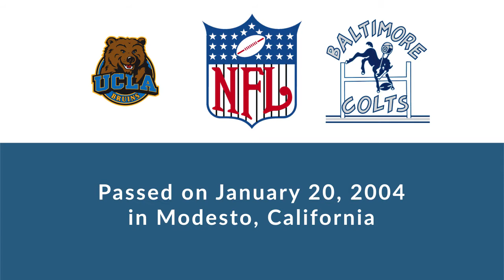Don Shinnick: Football Linebacker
Don Shinnick was a professional football linebacker who played for 13 seasons from 1957 to 1969.

In college, Shinnick played for the UCLA Bruins in Pasadena California.

Professionally, Shinnick played for the Baltimore Colts.